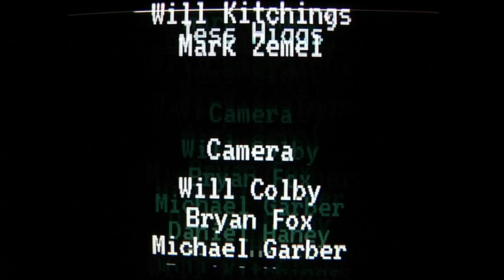Washed Out | "Eyes Be Closed" | Surveillance | PitchforkTV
In the latest installment of our security cam series, Washed Out's Ernest Greene leads his band through a tune in a hotel room.

Producer: Eavvon O'Neal
Sound Engineer: Jeff Curtin
Editor: Michael Garber & Will Colby
Cameras: Will Colby, Bryan Fox, Michael Garber, Daniel Haney, Jess Higgs, Will Kitchings, Mark Zemel
Executive Producer: RJ Bentler
Special Thanks to: Washed Out